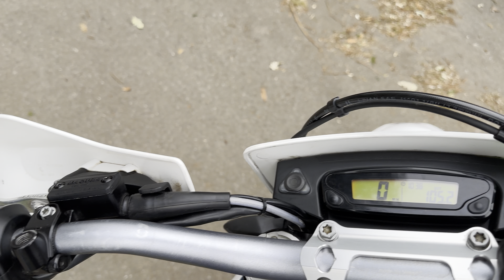Husqvarna 701 Enduro 2020 - For Sale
Husqvarna 701 Enduro

Registered August 2020 ’20 Plate’ however this is a 2019 model regestered in 2020.

15045 miles.  HPI Clear.

An excellent example of Husqvarna's very capable endruo machine, the bike has been fitted with a few use full extras which include engine casing crash guards, Dual USB charging point and Renthal Grips. The mirrors and rear pillion grab handles & foot pegs are included in the sale (Not cruuently installed on the bike). This bike has be mantianed to a very high standed with detaled service information.  The bike is fitted with Michlien enduro tyres which are in excellent condtion

Supplied with 2 keys, Full Service History, all books and Husqavana folder.

MOT until 5 september 2024

Finance Example: £1,500 Deposit plus 36 monthly payments of £175.50 (T&C’s Apply).

Nationwide Delivery Available | Part Exchange Considered

FINANCE: Finance can be arranged in store, by phone or online via our partners at Close Brothers.

WARRANTY: All bikes sold have a thorough PDI before handover but do come with a 30 day warranty unless listed otherwise. We do offer extended warranty through our partners TMO. A 1 Year Policy with a £1,000 limit per claim is just £240 giving you that extra piece of mind. For more information please ask for details.

DELIVERY: Nationwide delivery available through our courier partners from £150, North of England & Scotland from £250, South West from £250.